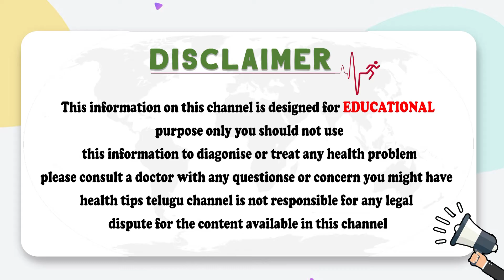How to Cure Joint Pain | Tips to Get Relief From Knee Pain Telugu | Dr Balakishan |Socialpost Health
Dear Friends,